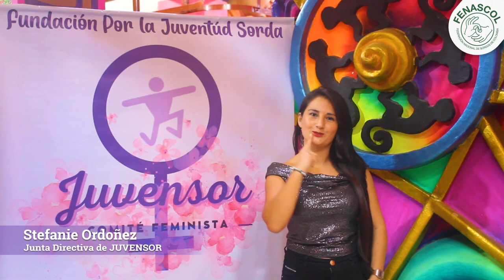Stefanie Ordoñez, Vocal de la JUVENSOR.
En el mes de la mujer, te presentamos a Stefanie Ordoñez, Vocal de la Fundación por la Juventud Sorda (JUVENSOR).

Stefanie es una joven líder en el comité feminista de JUVENSOR, destacándose por su compromiso y dedicación.
Fundación por la Juventud Sorda Juvensor